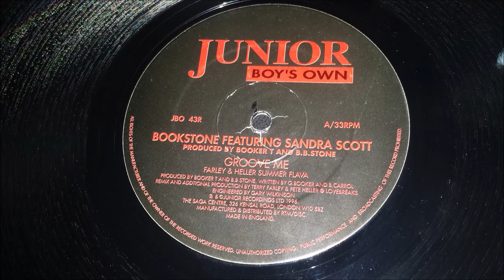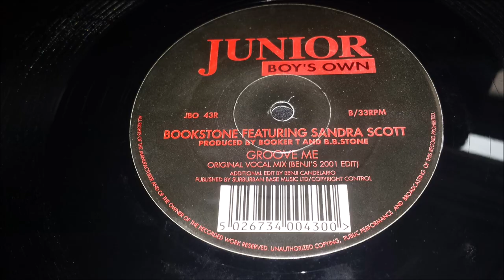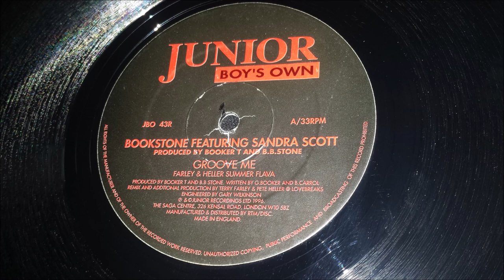Bookstone Featuring Sandra Scott ‎- Groove Me (Original Vocal Mix) (Benji's 2001 Edit)